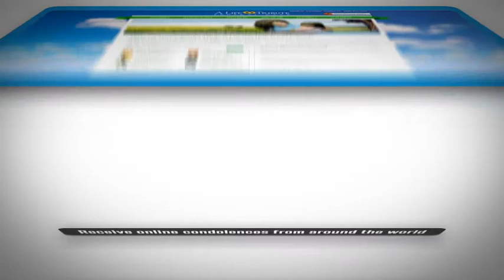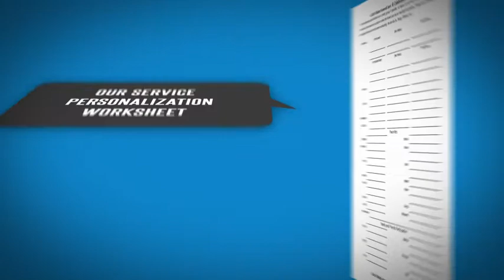Looking For Affordable Tampa FL Cremation Services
If you're looking for information on affordable Tampa FL cremation services, then your search have might as well come to an end as the guys from A Life Tribute Funeral Care offer a variety of cremation services at affordable prices. To know more about the different types of cremation services they offer, please visit this webpage on their